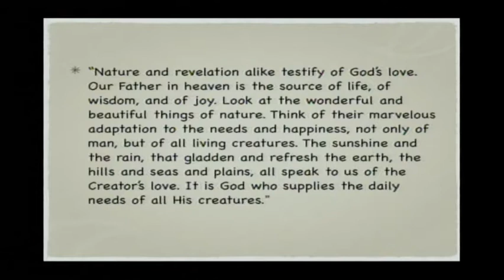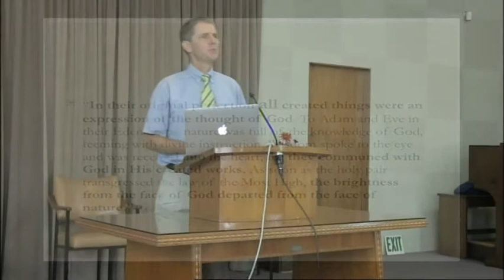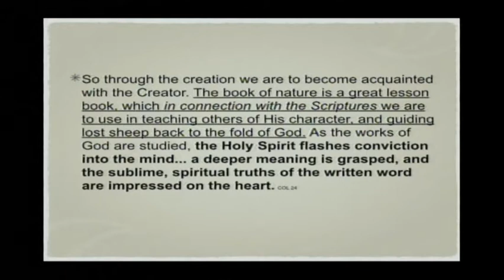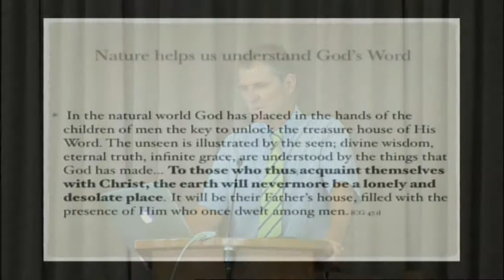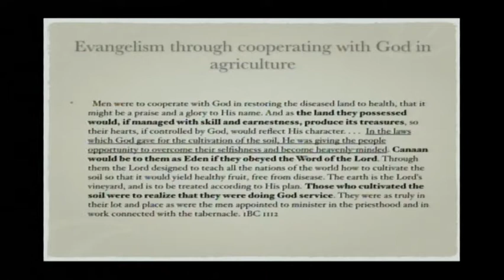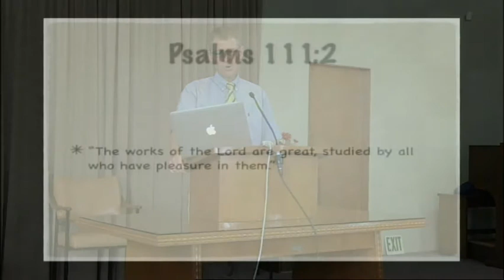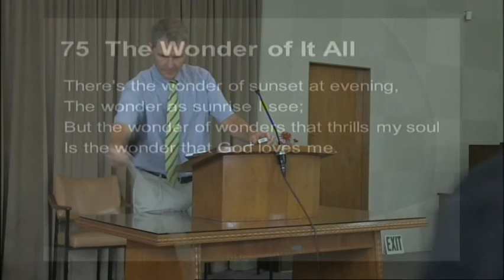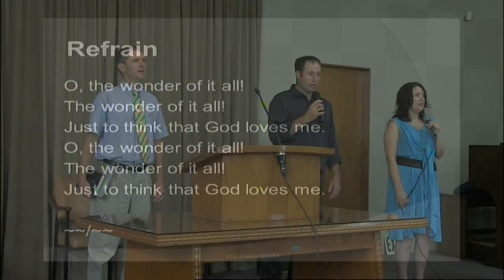Darren Greenfield - 10 January 2015